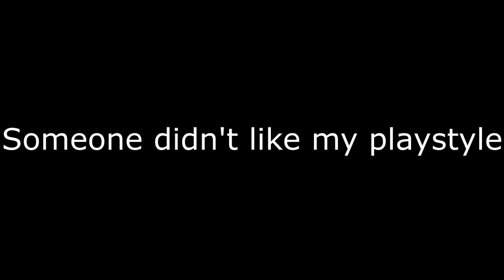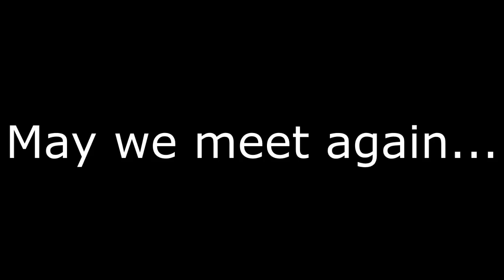TF2 RAGE - uR ah fgget slender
Getting people mad at me is sometimes considered a bad thing. Also, reply to my comment with something creative and I'll continue playing Doki Doki either tomorrow or this weekend

(Don't go out and search for the players in these videos to harass them. Please respect players shown.)

HUGE THANKS to Cpt.Phoenix for the amazing SFM poster!!! Check out his Youtube channel!